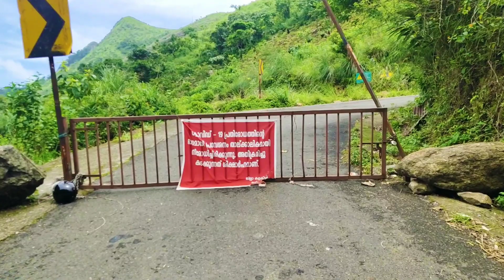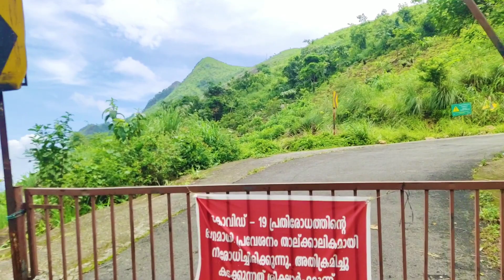EXPLORING KATTIKKAYAM WATERFALLS!! || TRAVEL VLOG || VLOG -10 || JESTIN MKC VLOGS